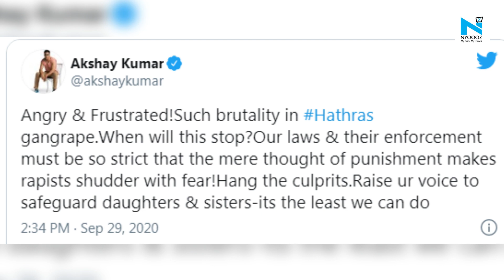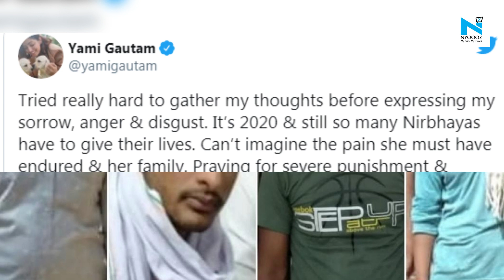From Akshay Kumar to Farhan Akhtar: Bollywood angry over Hathras case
Bollywood actors Akshay Kumar, Farhan Akhtar, Richa Chadha among others have called for "serious punishment" after a 19-year-old Dalit woman from Uttar Pradesh's Hathras died on Tuesday, days after being raped by four men.